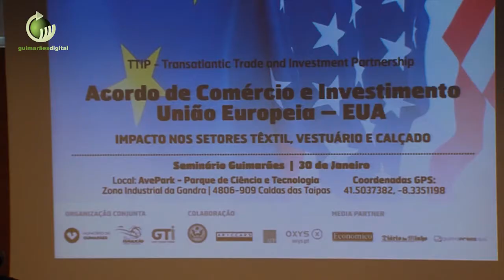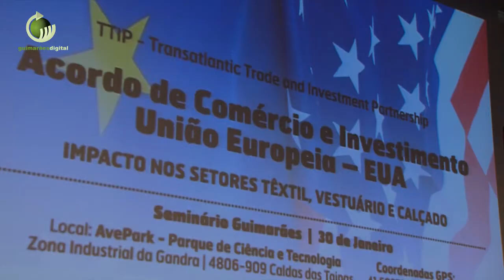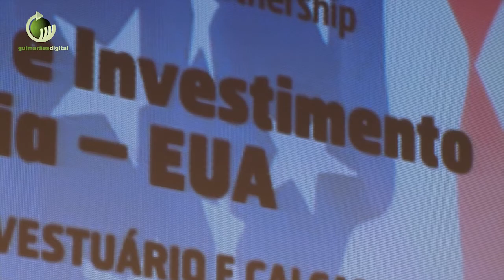Embaixador dos EUA defende acordo de comércio e investimento com UE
| O Embaixador dos Estados Unidos em Portugal é um entusiasta do acordo de comércio e investimento entre a União Europeia e o seu país.